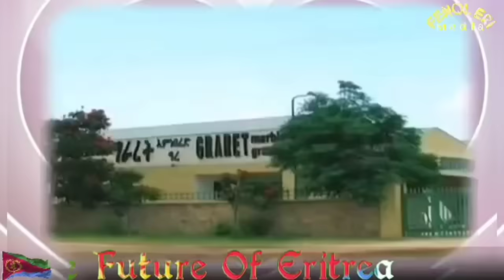Breaking News ዓሰብ ወሲድና ደንካልያ ክንምስርት? ዘሕጉስ ዜና ኤርትራ ሓሙስ July 4 2024